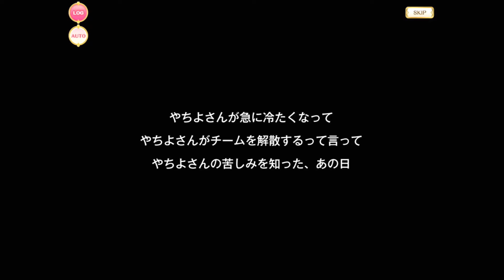【実況】マギアレコード 第7章 1話：消えた3人、そして…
フルボイス化したメインストーリーを楽しむだけの動画。